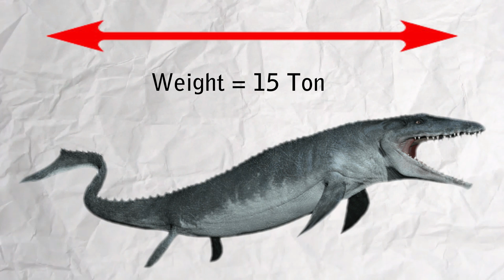Sea Monsters That Were SCARIER Than Megalodon..!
The megalodon was the gigantic prehistoric shark that lived 20 million years ago. Megalodon could grow up to 60 feet lenth with 7 inch long sharp teeth. But did you know there are some sea creatures that were scarier than megalodon. What till the end to know top 5 sea monster scarier than megalodon.

5) Plesiosaurus
4) Stethacanthus
3) Dunkleosteus
2) Livyatan Melvillei
1) Mosasurus

00.00 Intro
0.51 Introduction
0.55 Plesiosaurus
1.25 Stethacanthus
2.00 Dunkleosteus
2.36 Livyatan Melvillei
3.04 Mosasurus

Song: Suspense Scary Music
Music composed and recorded by Oak Studios.